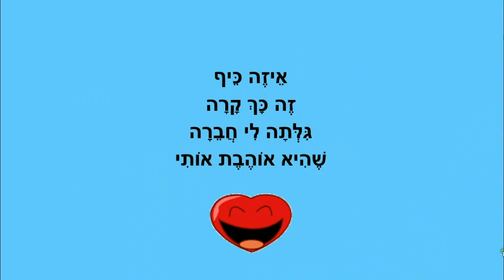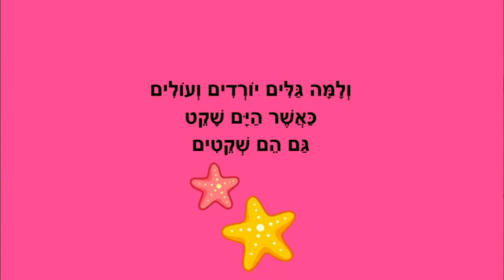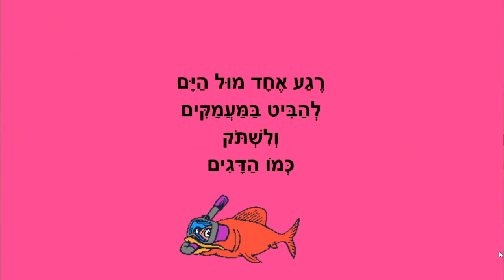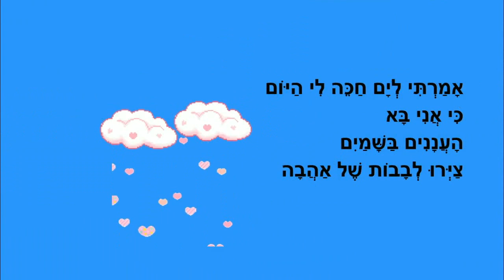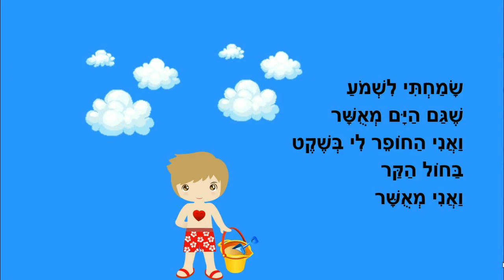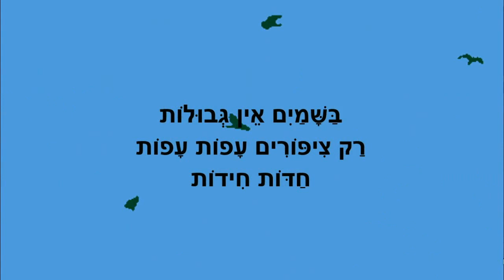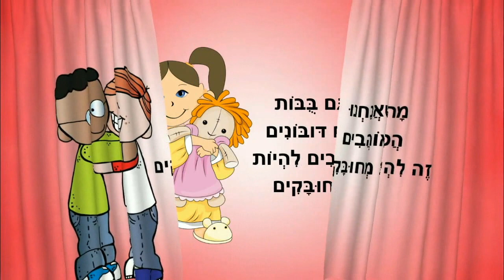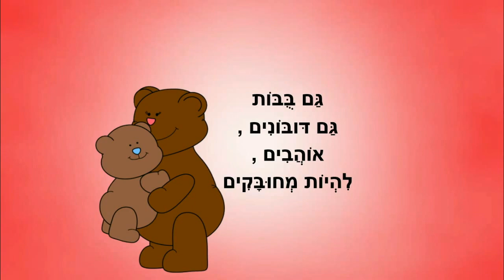סיפורים לילדים ברצף - רגע מול הים - סיפוריקי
סיפורים לילדים
שבעה סיפורים קצרים ברצף